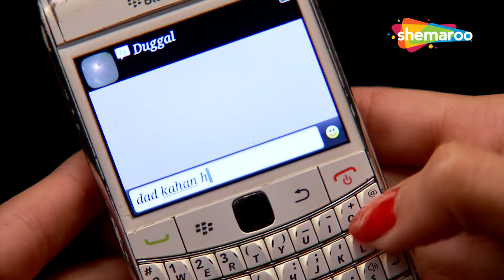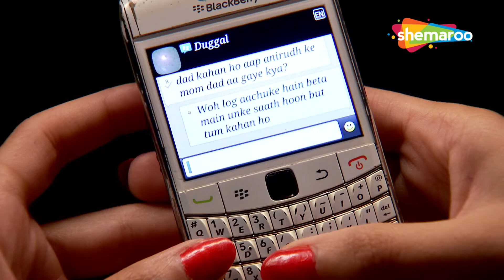Hongey Judaa Na Hum New Episode 46 | Muskaan Aur Rohan Ki Performance | Hindi Tv Serial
Show Synopsis : Rohan (Raqesh Vashisth) and Muskaan (Aamna Sharif) are a young couple who have been married for five years. Though deeply in love, they often find themselves bickering and fighting. Muskaan's mother, Tara (Deepshikha), disapproves of their marriage due to their constant quarrels, while Rohan's family adores Muskaan.
One fateful day, the couple is involved in a tragic car accident, resulting in both losing their memories of each other. Dr. Anirudh (Aamir Ali), a close friend and Muskaan's doctor, advises them to live separately for their own well-being. Thus, they begin anew with their respective families, apart from one another.
A year passes, and life grants Rohan and Muskaan another chance. Rohan, now living with his good friend and paying guest Anushka (Pavitra Punia), unknowingly falls for Muskaan again. Meanwhile, Anushka develops feelings for Rohan. As circumstances unfold, Muskaan is persuaded by Tara to marry Anirudh, who has always loved her.
Fate intervenes when Rohan regains his memory and strives to reunite with Muskaan. Anushka, driven by jealousy and her love for Rohan, plots to separate them. During a party at the Duggal household, Anushka sneaks into Tara's room and steals her gun, planning to kill Muskaan. Afraid of being caught, Anushka kills Tara in the hospital.
At Tara's funeral, Anirudh reveals the truth about Muskaan being Rohan's wife. Rohan and Muskaan are finally reunited and get married. Before leaving for London, Anirudh bids them farewell.
As Rohan and Muskaan begin their new life together, a new threat emerges in the form of Rama (Kishwer Merchant), the wife of Rohan's paternal cousin Badri (Manmohan Tiwari). Rama conspires to create tension in their household. The story reaches its climax when Muskaan is kidnapped. In a heroic attempt to save her, both Rohan and Muskaan are killed.
Rama and her accomplice Lallan are arrested for their murders. The tale concludes with Rohan and Muskaan reunited in heaven, their love enduring beyond life.

Name : Hongey Judaa Na Hum
Directed : Irfan Shaikh
Producers : Ravi Adhikari, Paritosh Painter
Starring : Aamna Sharif, Raqesh Vashisth, Shahab Khan, Gaurav Khanna